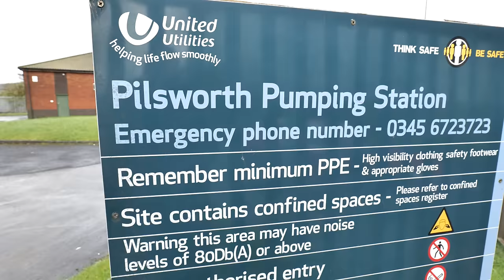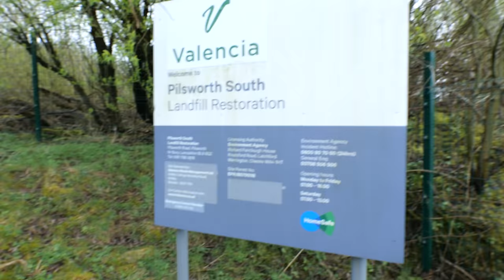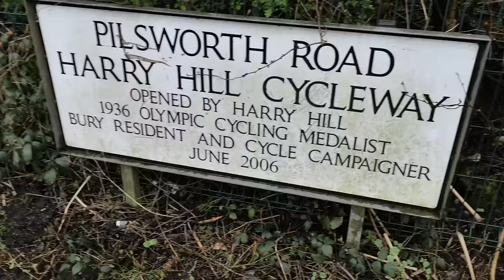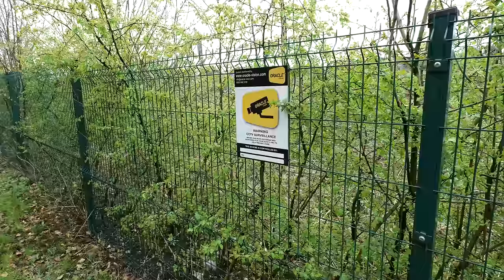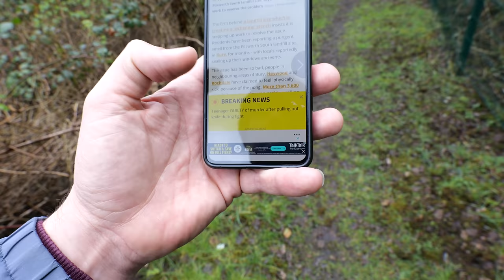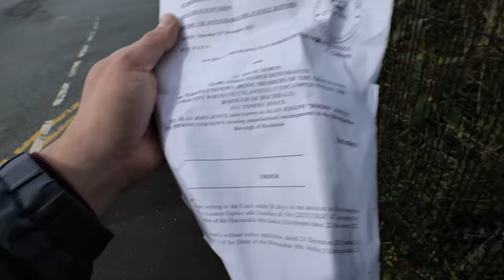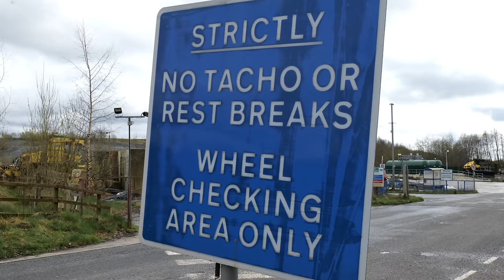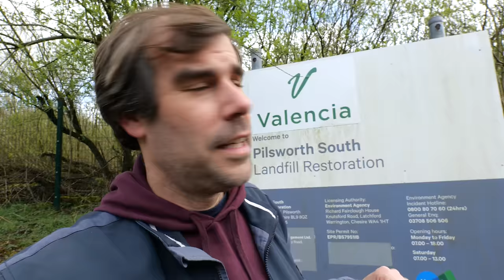NASAL TERROR: Caught Inside Europe's Smelliest Dump